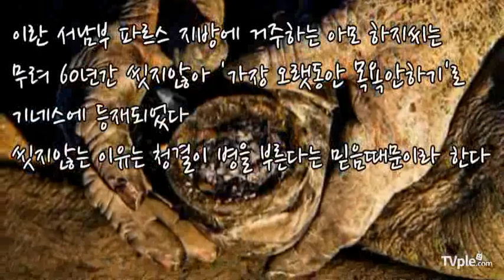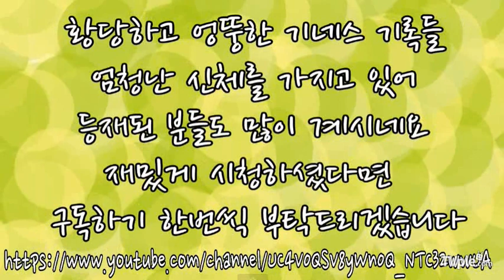[랭킹TOP]이상하고 특이한 기네스기록 TOP10